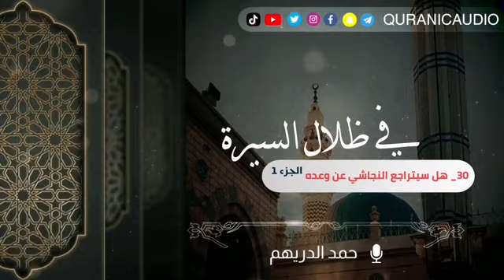30_ هل سيتراجع النجاشي عن وعده؟ الجزء 1 في ظلال السيرة تقديم: حمد الدريهم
🌹 في ظلال السيرة 🌹
🔰 30_ هل سيتراجع النجاشي عن وعده؟ الجزء 1

تقديم:  حمد الدريهم